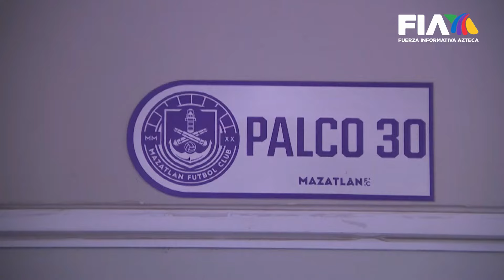AsíSuenaElÉxito | El Tío Richie le cumplió a miles de sobrinos de "La Perla del Pacífico"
Ricardo B.Salinas Pliego en Mazatlán

AsíSuenaElÉxito | El Tío Richie prometió que iría a "La Perla del Pacífico" y les cumplió. De la mano de su esposa, María Laura Medina de Salinas, convivió con miles de aficionados de "Los Cañoneros".

También disfrutó de una tarde de golf junto a Jorge Campos y Mauricio Lanz.

Nota de Édgar Galicia.